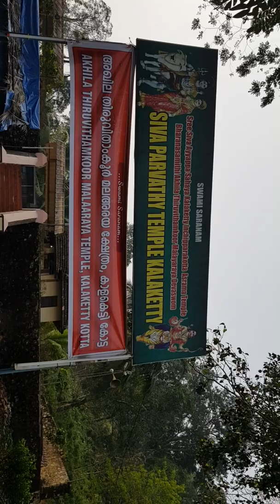28 December 2018(57)